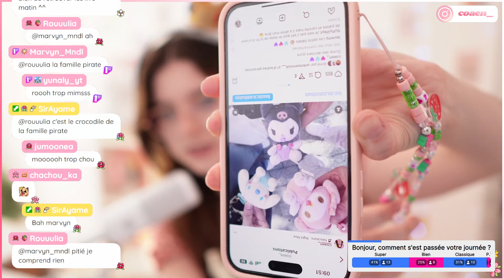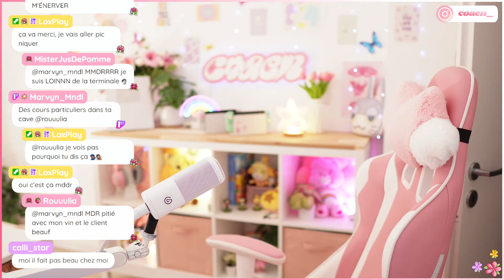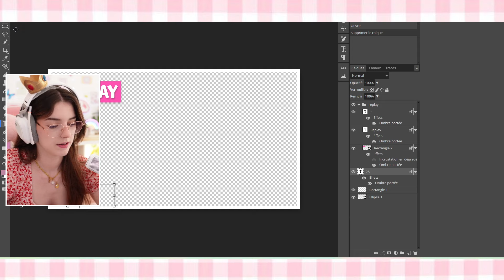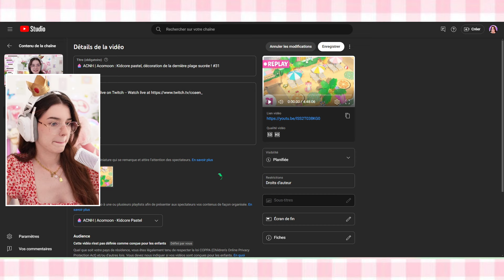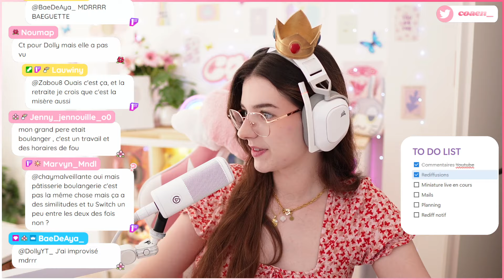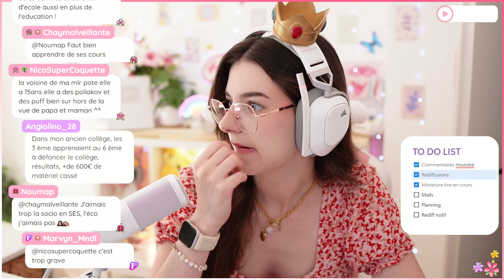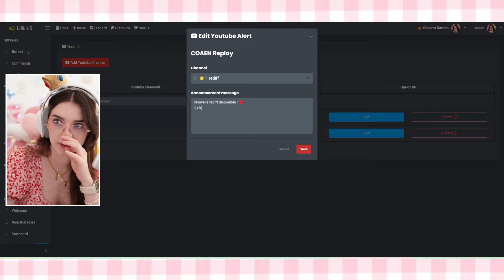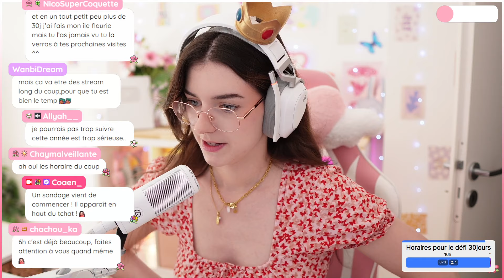🎀🧸 Work with me - tâches quotidiennes & pro !